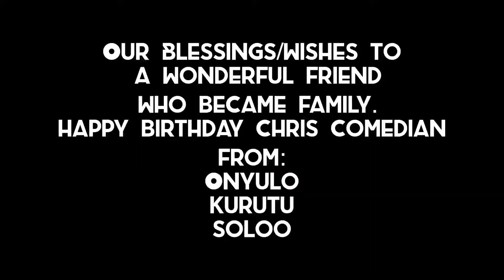Birthday shoutout (Kurutu , Soloo, Onyulo)😂🙌🏻🙏